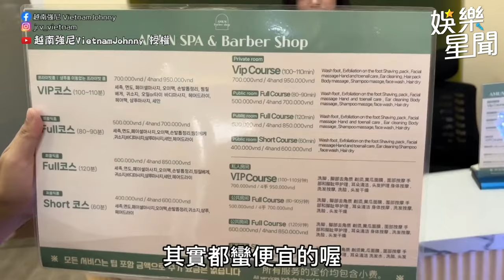越南小姐姐升級為女朋友？瘋狂稱讚「你今天很漂亮」彩虹屁一搭一唱超害羞！｜三立娛樂星聞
@vietnamjohnny520 授權